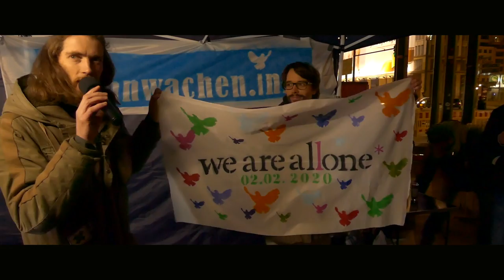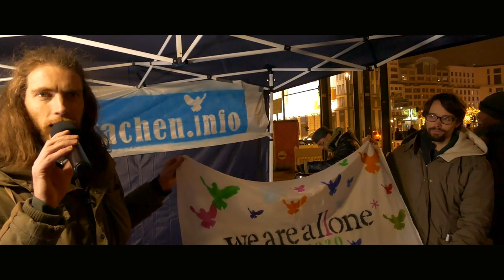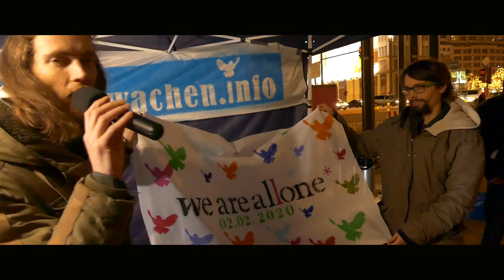Mahnwache 02 02 15